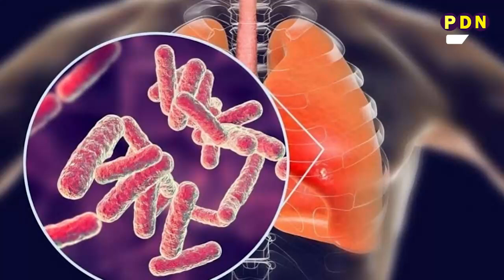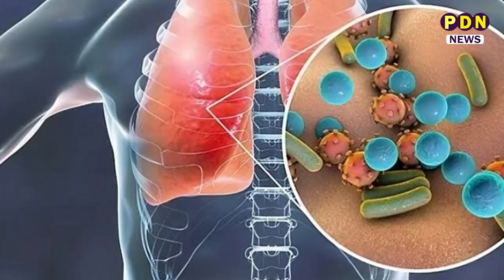सात महीने कि बच्ची में दिखे टीवी जैसी खतरनाक बीमारी के लक्षण.. डॉक्टर भी रहे गए हैरान..